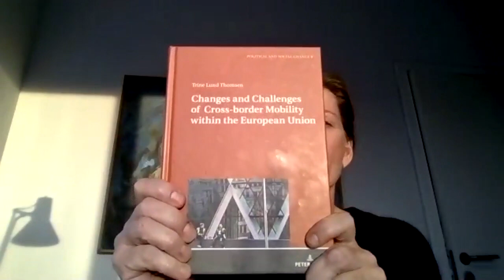Changes and Challenges of Cross-border Mobility within the European Union.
By Trine Lund Thomsen
From the DEMOS seminar on the 16th December 2020
Remember to follow DEMOS on Twitter: